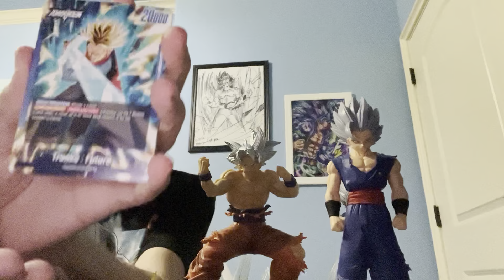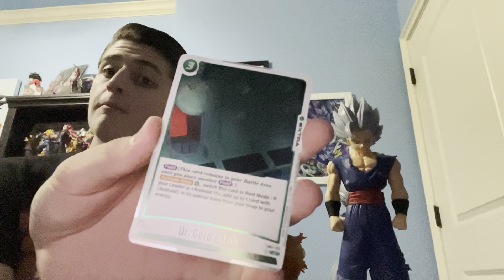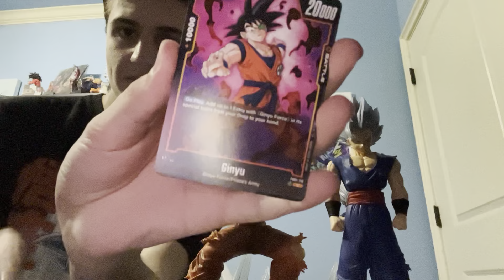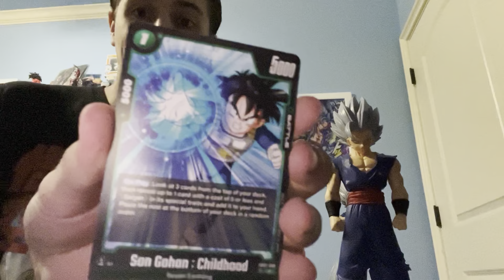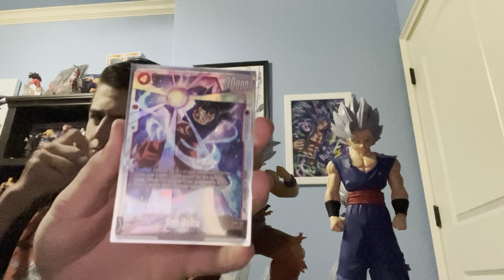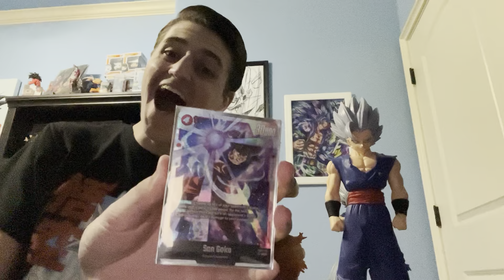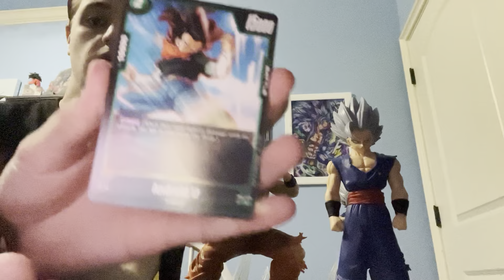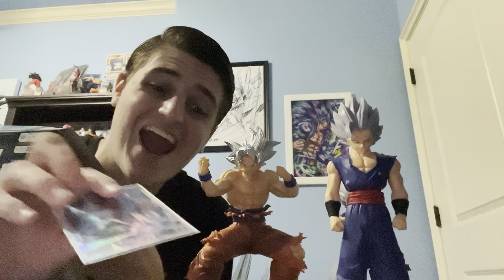PULLED THE SCR GOKU!! Dragon Ball Super Fusion World Card Game Awakened Pulse Unboxing Part 12!!!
YES!!! HE LOOKS AMAZING!